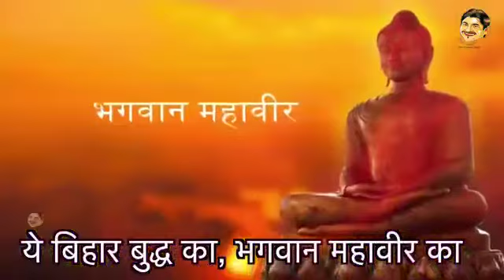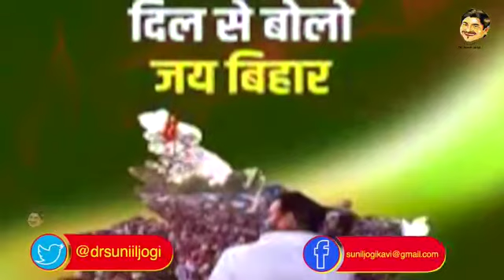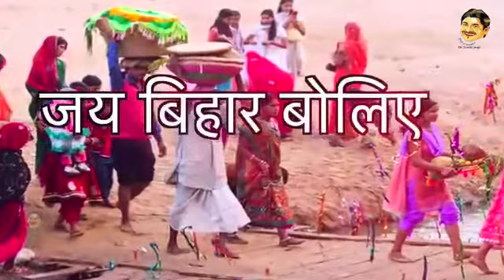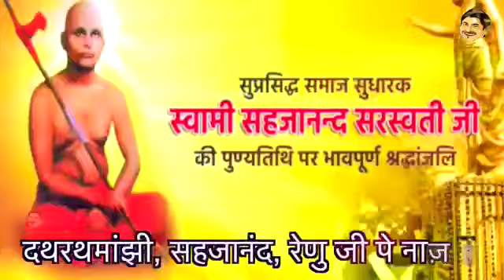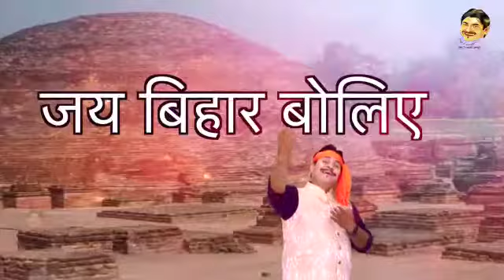Jay bihar जय बिहार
जय बिहार
        बोलिए